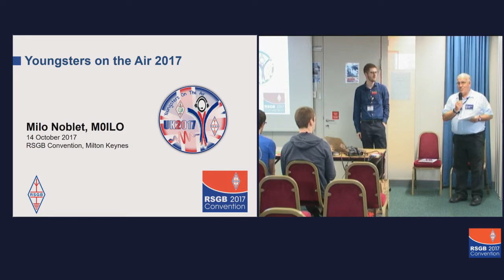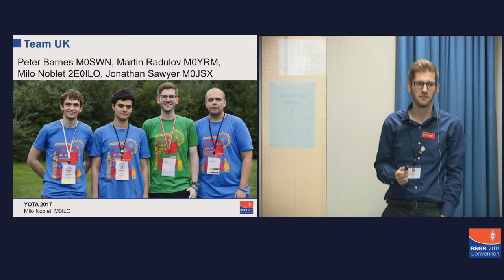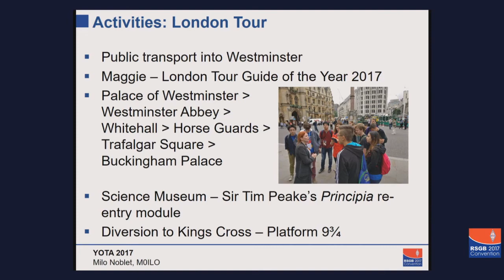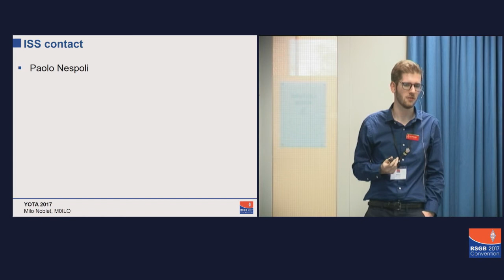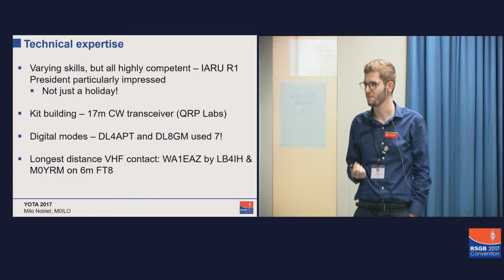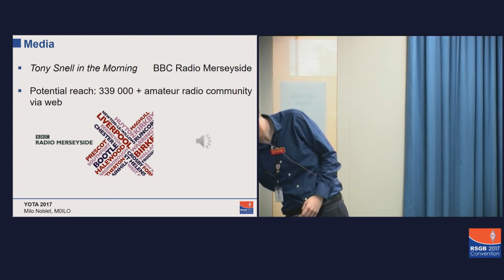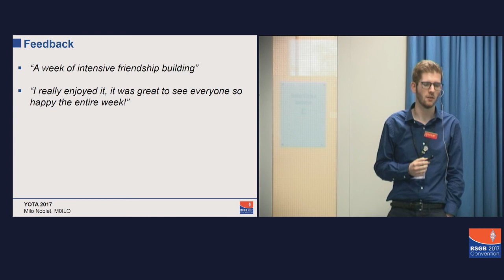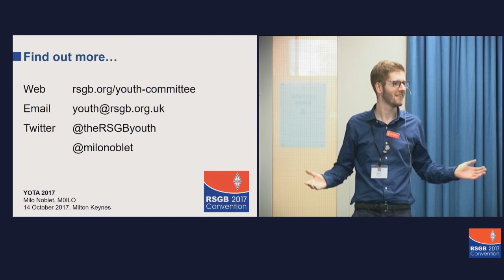RSGB Convention lecture 2017 - Youngsters on the Air (YOTA) 2017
Milo Noblet, M0ILO - RSGB Youth Committee Deputy Chair and UK Team Leader for Youngsters on the Air 2017 talks about this international event. He covers the planning process and work that went into organising it and gives some behind-the-scenes snippets of information! He also shares the experience of being both a team leader and member of the organising team, and the lessons learned from running an international event for almost 80 young radio amateurs.